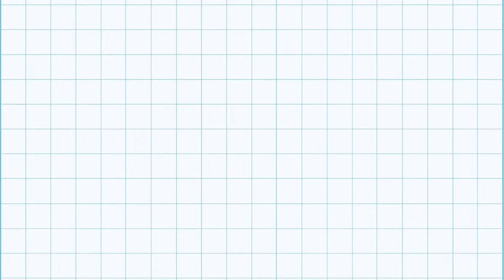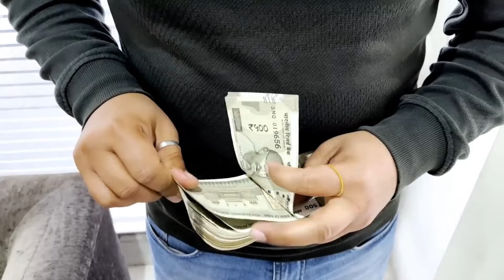लोहे के सरिये से सस्ता और मजबूत फायबर सरिया | gfrp bars price in India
Hi in this video we will see detail about GFRP bar , what is gfrp bar , Material  used for GFRP bar, GFRP bars full form and more